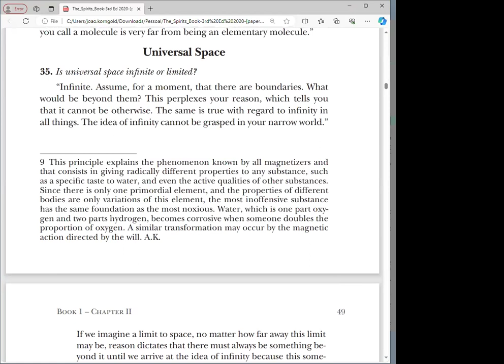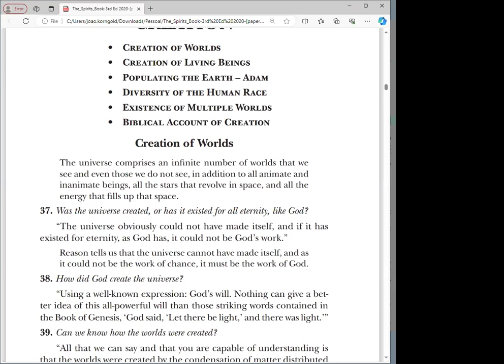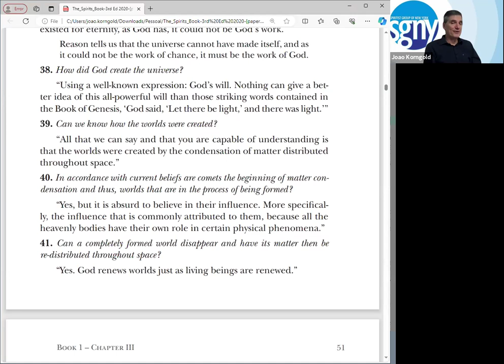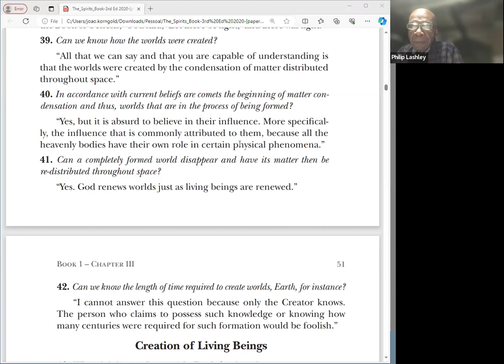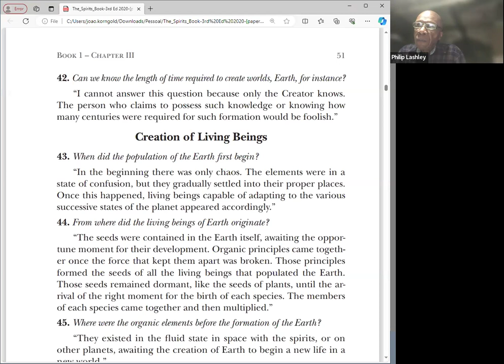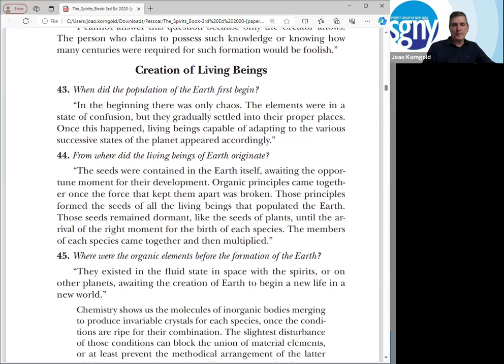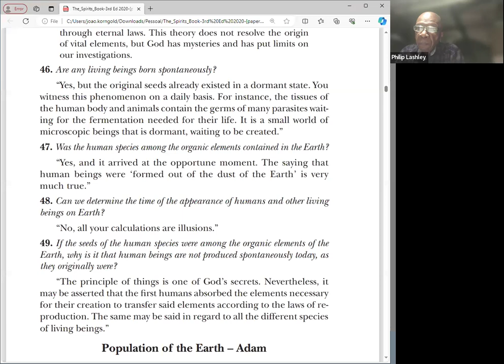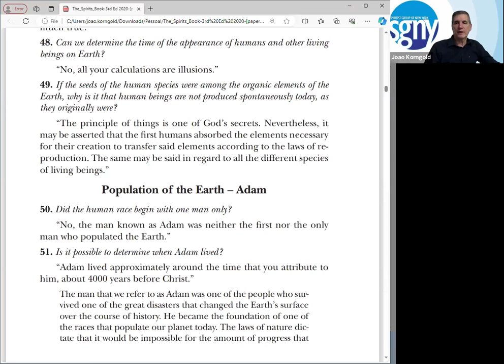Universal Space, Creation of Worlds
In this class we finish studying Chapter II of Book I of The Spirits' Book, General Elements of the Universe, and start studying Chapter III, Creation